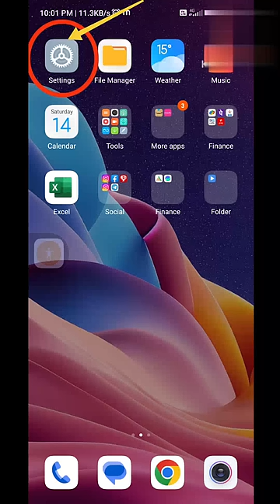Redmi Note 10s ko Reset kaise kre /hard reset